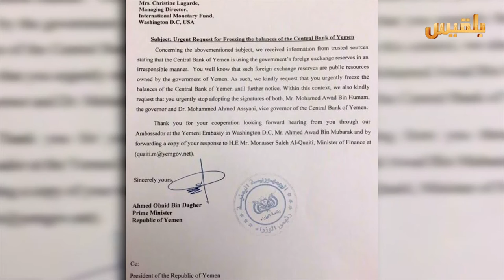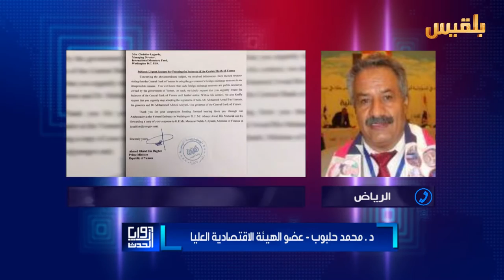زوايا الحدث | قبل حلول الكارثة.. الحكومة تحاول استعادة البنك المركزي | تقديم : سامي السامعي